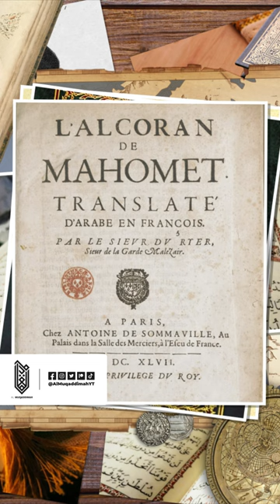The Latin Qur’an of Martin Luther | Al Muqaddimah Shorts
Even if you can't pledge, still visit it and check out the content I'll post there.